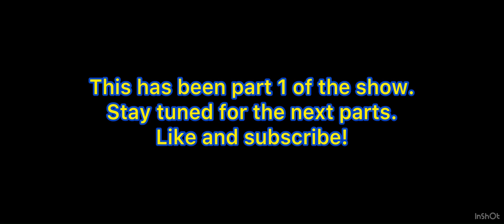Sodor Sketches: The Sodor Stand-Up Show: Night 1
The Sodor Stand-Up Show is a stand-up comedy series featuring the characters of the Sodor Sketches.

The Sodor Stand-Up Show Line Up:
Wendy: February 17th
James: March 24th